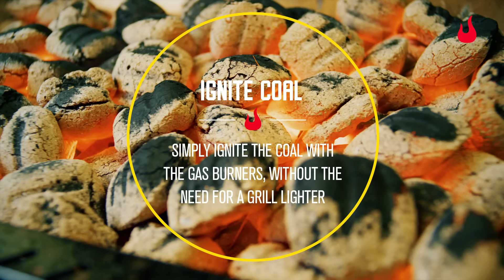Char-Broil Gas2Coal Hybrid BBQ Grill